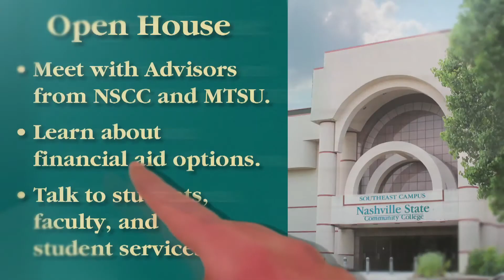Southeast Open House 6/27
Join us for an Open House & Information Session
at the Southeast Campus of Nashville State Community College
this Thursday, June 27 from 4:00 to 7:00 p.m.
• Meet with Advisors from NSCC and MTSU
• Learn about financial aid options
• Talk to students, faculty, and student services reps.
• Take walking tours of the campus.
• Enjoy light refreshments.
• Register for door prizes.

Come and discover the possibilities.